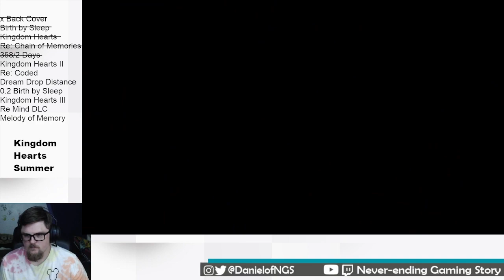I'm Legit! No More Scams